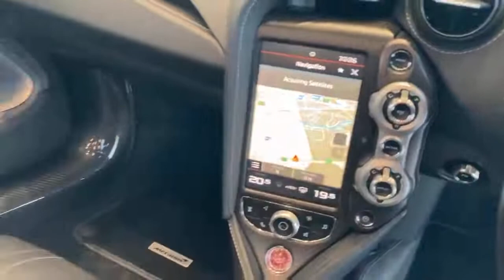Saros 720S Spider - High Carbon Spec | McLaren Leeds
For More information on this car, Please visit the